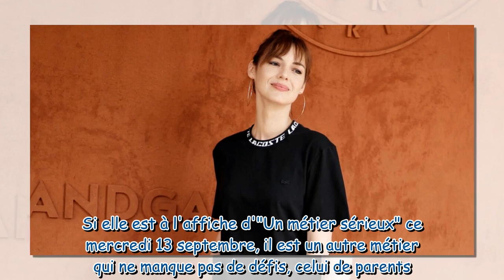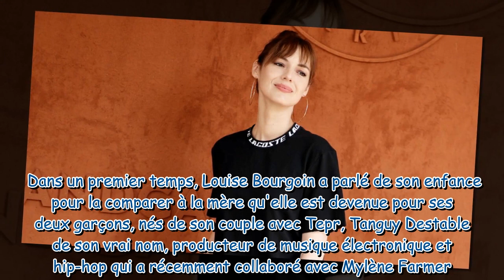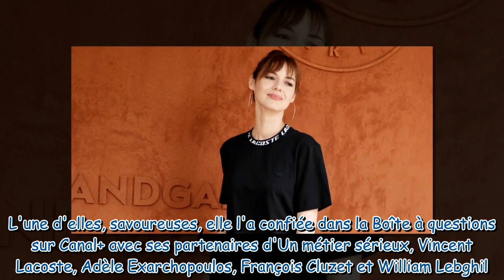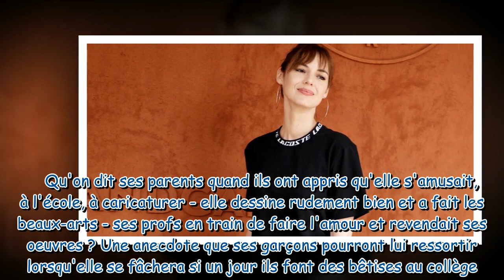Louise Bourgoin, ses engueulades avec Tepr devant ses enfants A mon grand regret